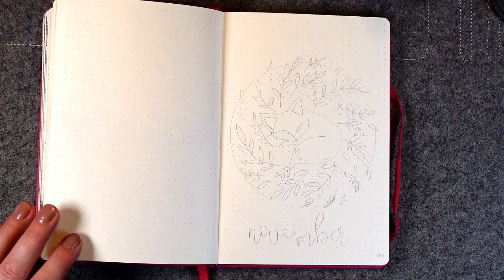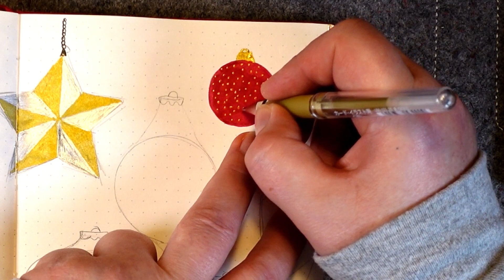Ein Bullet Journal für ein ganzes Jahr - Monate Juli bis Dezember - Teil 3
Ein Bullet Journal für ein ganzes Jahr? Geht das? Juli bis Dezember- Teil 3

Ich habe mich riesig gefreut, dass ich das machen darf. Danke an Iris!

Konntest du aus diesen Setups Anregungen und  Ideen für dich mitnehmen und federleicht Inspirationen für dein BuJo sammeln?  Wenn nicht, stöbere noch ein bisschen weiter in meiner Videothek.
Vergiss nicht die Glocke, dann erfährst du direkt wenn es ein neues Video gibt.
Außerdem zeigst du mir das es dir gefällt, das ich es richtig mache und motivierst mich weiter zu machen. Danke!
Ich teile mit dir meine DIY‘s, mein Bullet Journal und weitere Geschichten mit Dir. Dazu gibt es 3x im Monat ein Video. 10./ 20./ 30. Und nun viel Spaß beim anschauen.

Mein Material
Bullet Journal: Perfectly
Verschiedene Fineliner
Tombow ABT
Acryl Farben von Marabu und Schminke
Goldstift; Brusch Pen von Edding

Direkt im Verlag Amazon
ODER
Mein neustes Werk: „Gedanken die ich mache“ Als E-Book erhältlich: ISBN: 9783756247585
Apple Book

MEIN EQUIPMENT:
Kamera: Mein Handy, Sony ZV1
Micro: Mein Handy und Blue